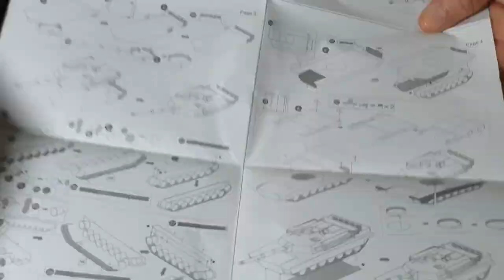3D puzzle of M1 Abrams - the world's most advanced tank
This 3D puzzle of the M1 Abrams tank is the perfect way to add a little bit of history to your home or office!

Made from high-quality metal, this puzzle is a fun way to learn more about the history of the M1 Abrams tank. The M1 Abrams is one of the world's most advanced tanks, and this puzzle will help you learn more about its history and design!